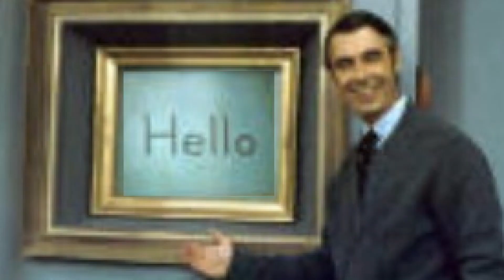Mr. Rogers' Picture Picture Eternal presents: Glen Orbik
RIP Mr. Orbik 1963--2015